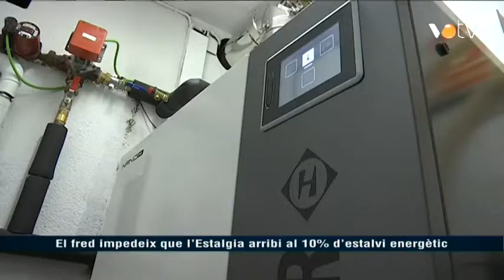VOTV - El fred impedeix que l'Estalgia arribi al 10% d'estalvi energètic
Noticia emesa a l'informatiu del dia 15 de març de 2018.